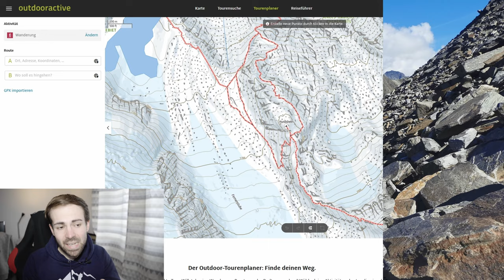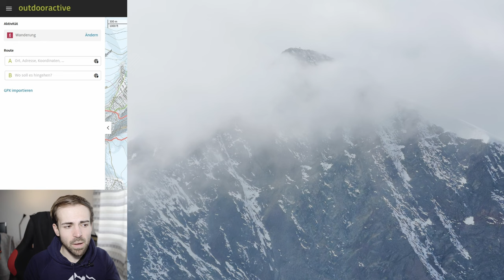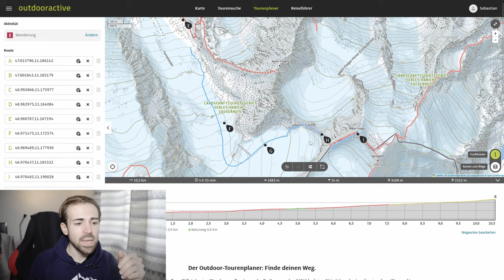EINE GROßARTIGE TOUR - Hochtour mit Grat, Wanderung, Kletterei und mehr!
Eine Tour, die nicht häufig gemacht wird, einen schönen Grat hat, eine nette Gletscherwanderung beinhaltet und tolle Ausblicke bietet. Was will man mehr?

🔧 Meine Ausrüstung 🔧

Schuhe

Rucksäcke

Technisches